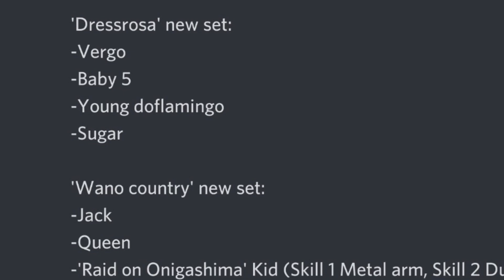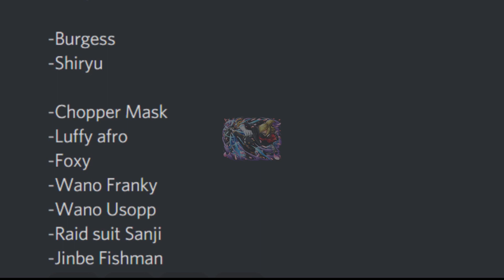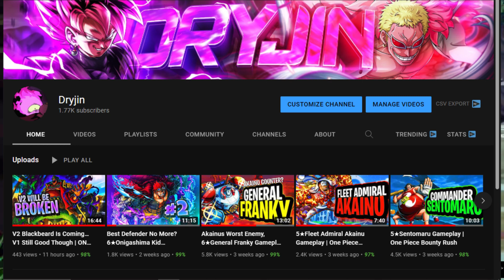The MOST Hype Year Of OPBR | ONE PIECE Bounty Rush